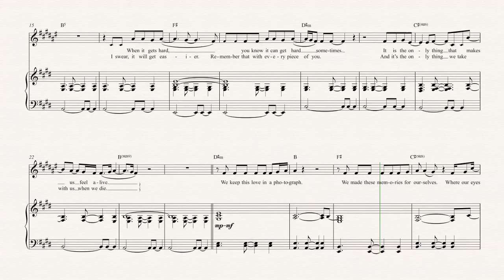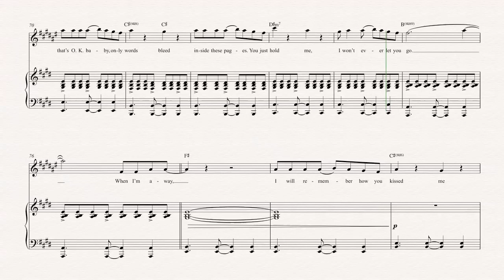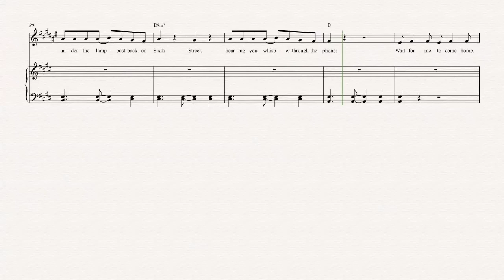Clarinet - Photograph - Ed Sheeran - Sheet Music, Chords, & Vocals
Cornet sheet music, chords, and vocals of Photograph - Ed Sheeran

Learn to play Photograph and play along!